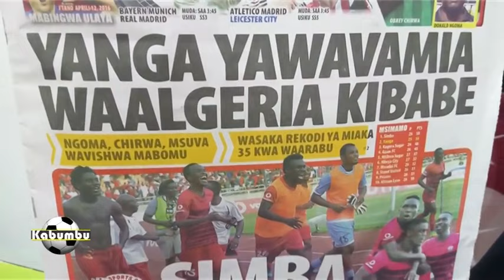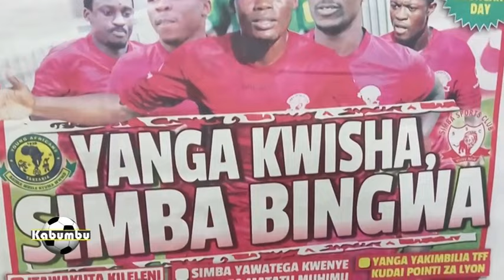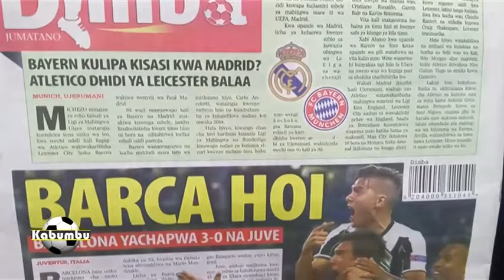MAGAZETI YA MICHEZO LEO. TAREHE 12/04/2017